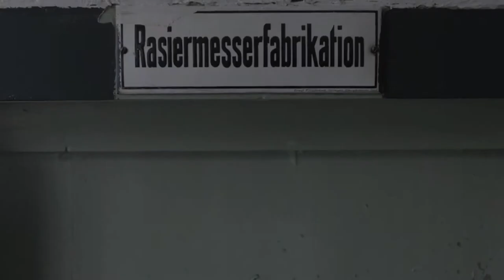Rasiermesserfertigung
Rasiermesserfertigung der Firma Giesen & Forsthoff in Solingen